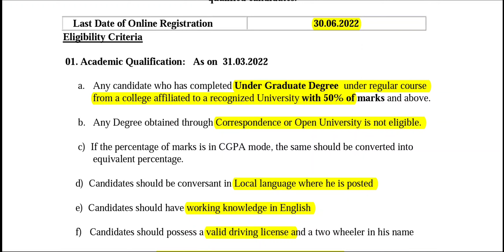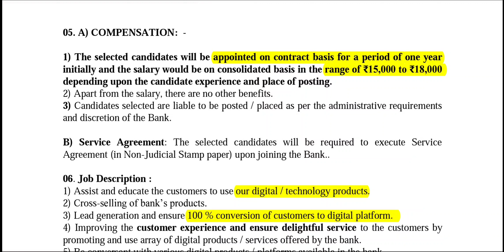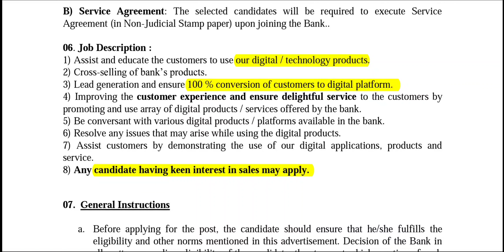(சொந்த ஊரிலே வேலை) Tamilnadu-ல் பிரபலமான வங்கியில் வேலை 2022 | Any Degree | 18k Salary | TN Jobs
Notification

2022 passout jobs
navy ssr aa new vacancy 2022
mpsc 2022 vacancy
upsc 2022 vacancy
jobs for 2022 passouts
upsc 2022 vacancy list
2022 vacancy
railway vacancy 2022
navy ssr next vacancy 2022
ssc cpo new vacancy 2022
upsc cse 2022 vacancy
ssc mts 2022 vacancy
jobs abroad 2022
navy vacancy 2022
vacancy 2022
upsc upcoming vacancy 2022
it jobs for 2022 batch
supreme committee for delivery & legacy jobs
2022 government jobs
upsc cse vacancy 2022
2022 freshers jobs
sbi po age limit 2022
new vacancy 2022
uppsc staff nurse vacancy 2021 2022
upsc 2022 vacancy civil service
2022 jobs for freshers
dsssb upcoming vacancy 2022
2022 me aane wali vacancy
mppsc 2022 vacancy
navy mr jobs 2021
navy aa ssr new vacancy 2022
upsc ias vacancy 2022
rsmssb upcoming vacancy 2022
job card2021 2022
2022 teaching jobs
upcoming tnpsc exams 2022
job openings for 2022 batch
cet nra update
2022 upsc vacancy
mns vacancy 2022
government jobs for 2022 graduates
upcoming vacancy in 2022
teaching jobs abroad 2022
government vacancies 2022
railway group d vacancy 2022
upcoming defence jobs 2022
iebc job vacancies 2022
job circular 2022
new vacancy navy mr
police job circular 2022
graduate jobs september 2022
army jobs 2022
upsc new vacancy 2022
mca 2022 jobs
tn govt jobs 2022
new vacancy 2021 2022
it jobs in 2022
job openings for freshers 2022
agriculture supervisor vacancy 2022
traffic department vacancies 2022
2022 ki vacancy
2022 new vacancy
jobs for btech 2022 freshers
tefl jobs 2022
central government jobs for graduates 2022
geo scientist vacancy 2021
cse 2022